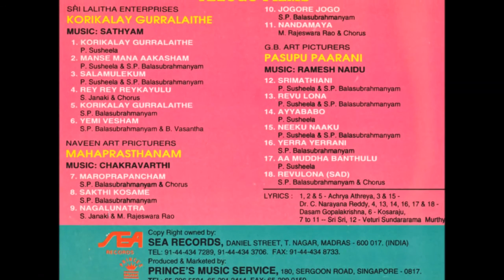Revulona | SP Balasubramanian songs in Telugu